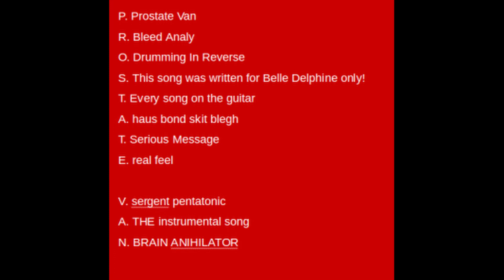Prostate Van - Smiggie Balls (Full Album Stream)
Okay so this album is called prostate van it means a lot to us that you listen to it because this is a important album, sneaky balls is a fraction project so I think that is his it is important that we can make music through the world to enjoy because this music can be enjoyed by millions and we paid Millions to have this professionally recorded in our bathroom, this is one of the songs in in the album it is bleeding anally it is a it is a cover parity like weird Eric I mean Weird Al you know like that guy with the funny hair she does is funny songs of musicians so we thought that would be cool if we did that kind of like to a band called sitting on Stacy song called bleed mentally which is what I'm doing with it now I'm bleeding mentally right now but this is our second album so I think that if you like our first album which from seeing our subscribers go from zero to three I think everyone would like this album we will get more famous from this album because that's is if we if more than three people listen to this album will be more famous if more people listen to this out because if people listen to it that our views will. That will go up it's a thing called a mobile anel lit X put together as one word one of the songs uses a major pentatonic scale but that's a long time to learn , hope you enjoy